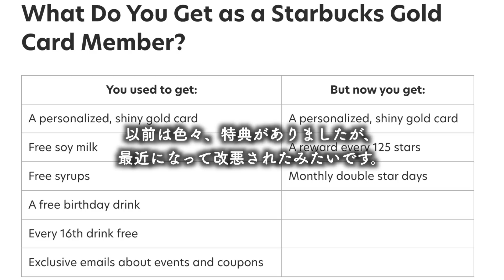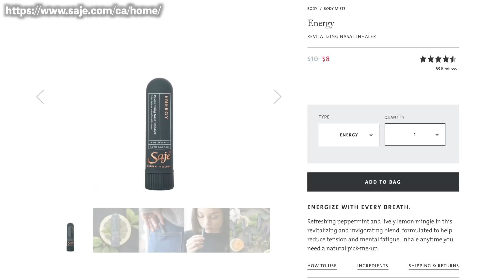2021春｜最近、買ってよかった物を紹介します！購入品レビュー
今回は、最近（と言っても過去１年くらい？）で購入してよかったなあと個人的に思う物を紹介させて頂きます！
あくまでも私個人の感想ですので、気楽にご覧いただけますと幸いです。

 @Ryucrew ASMR

V7C 1V0

【日系CAと外資系CAを比べてみたシリーズ】

【CA・エアライン就活についてなら】

【使用楽曲】